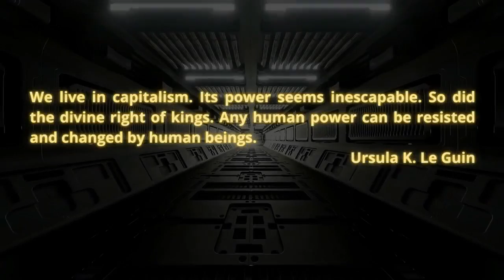Varn Vlog: Chris of Regrettable Century on the German Conservative Revolution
Chris is a friend of the show and co-host of Regrettable Century ) and No Royal Road (with me and his brother Jason).  Chris is also a doctoral student studying Weimar Germany and we discuss the German conservative revolutions.  This will likely be a series.

There are some points where the connection gets spotty.  We apologize for that.

Crew:
Audio Producer: Paul Channel Strip  ( @aufhebenkultur )